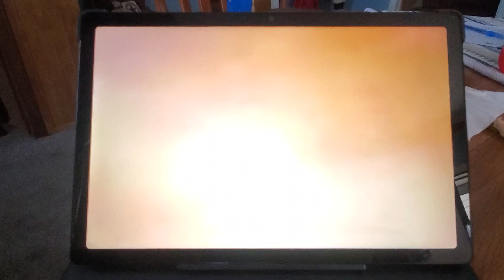October 24, 2023